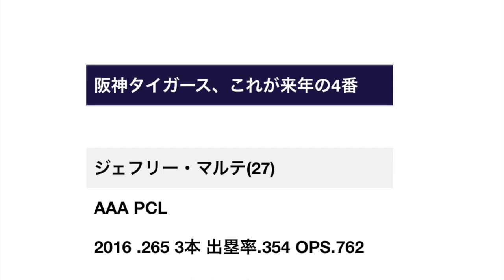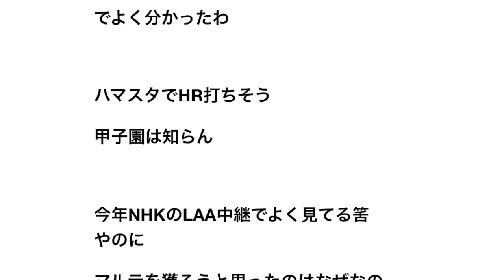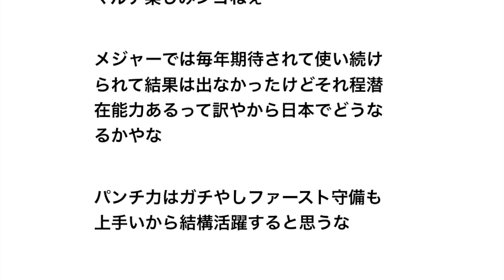阪神タイガース、これが来年の4番